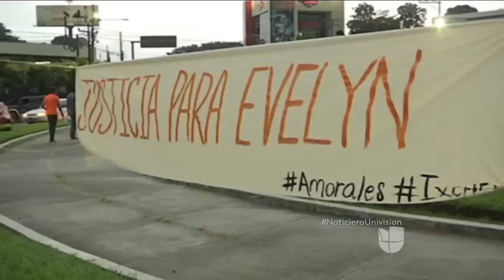Un pandillero la violó, quedó embarazada, su bebé murió y la condenaron a 30 años de cárcel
La joven, que en aquel momento tenía 18 años, asegura que desconocía que estaba embarazada. El 6 de abril de 2016 estaba en su casa y sintió fuertes dolores en el vientre y espalda. Fue al servicio sanitario donde dio a luz a un bebé muerto y se desmayó.